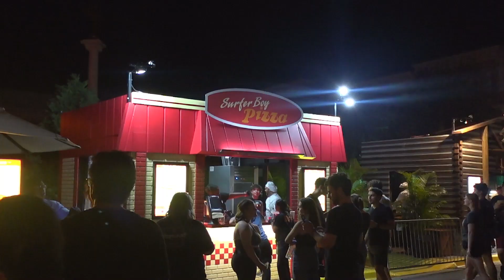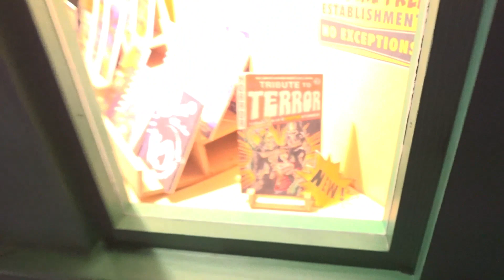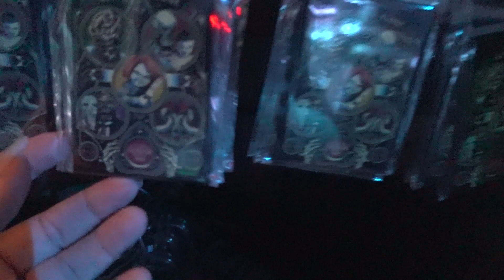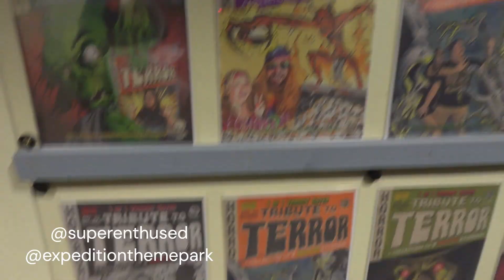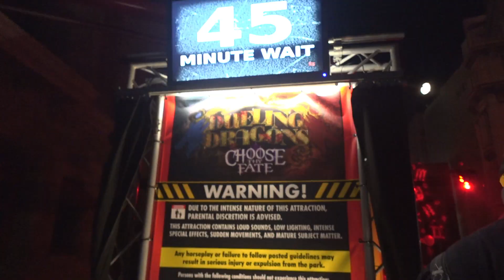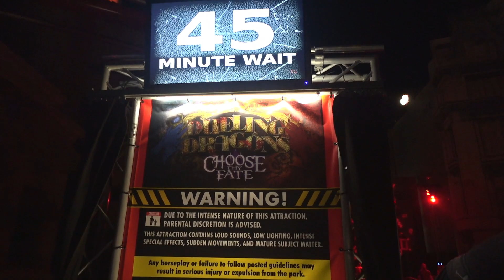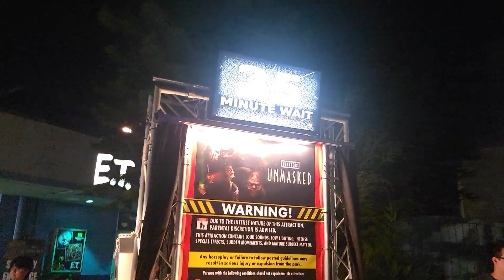Universal Studios Halloween Horror Nights 2023 Opening Week in Orlando!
Hello beautiful people! Join me for a night out during OPENING WEEK at Universal Studios Orlando Halloween Horror Nights! Remember, this is a 420 safe space, so JOINTS UP, BLUNTS OUTS, WHATEVER YOUR MODE OF SMOKE IS, LETS HAVE FUN!

I want to thank everyone for visiting and thank everyone who watches, likes, comments, & shares my content. I'm grateful and appreciate your support growing my channel. I love to bring you around the world with me so you can join me on this journey.

Things might get silly & crazy but sometimes that's life, so laugh with me & laugh at me (I know I will from time to time). You never know where life will take you or the lessons we might learn. Follow me on this journey through this thing we call life! If you have any suggestions for improvement please let me know, kindly.

Engaging with videos is the best thing you can do to help me grow my channel! Thank you for your support!

Threads: @krystal_the_gypsy

Forever grateful,

Krystal the Gypsy